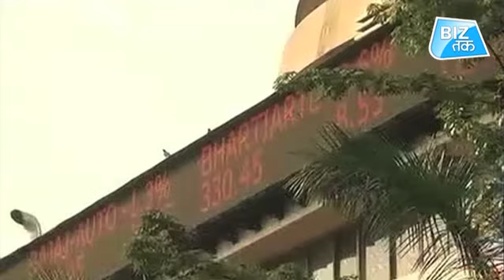कोरोना ने कंगाल कर दिया! ।Biztak